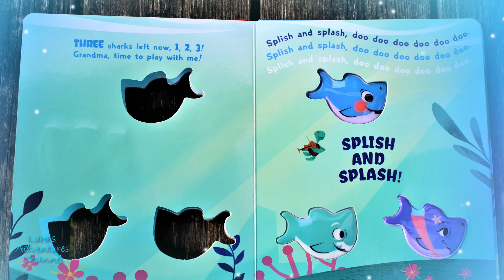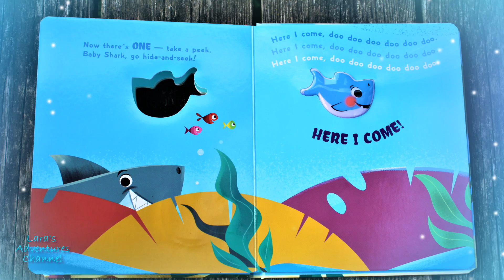A Baby Shark Book! | HIDE and SEEK, BABY SHARK! Read and Sing Along - Doo Doo Doo Doo Doo Doo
Are you up for the Baby Shark reading challenge?
HIDE and SEEK, BABY SHARK! by Cartwheel Books an imprint of Scholastic.
Art by John John Bajet

Read and sing along!

Check out some more Baby Shark Books here:

BEDTIME for BABY SHARK Book | Read, Dance and Sing Along with Baby Shark | Pinkfong Baby Shark

Thank you to everyone for supporting our channel and watching our videos. We are truly grateful for each one of you!